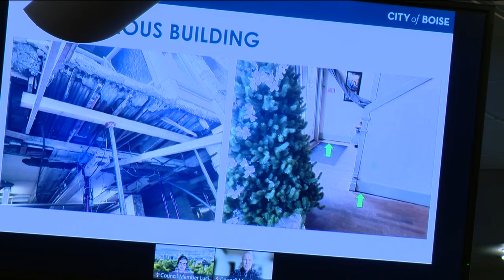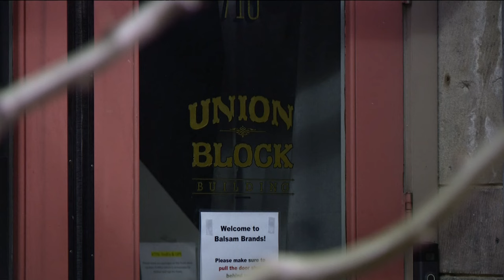Appeal hearing held for Union Block building, owner doesn't show up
The appeal hearing about the future of the Union Block building was held at the Boise City Council. The owner didn't show up for the meeting.